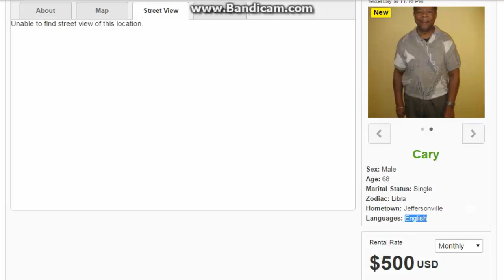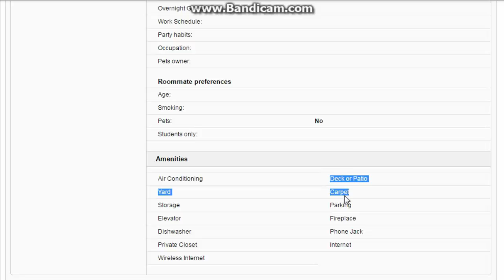Cheap one bedroom apartments in louisville, ky For Male-Best roommate finder, roommates wanted.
Cheap one bedroom apartments in louisville, ky-Best roommate finder, roommates wanted, Room Rental-Best Room search service, roommate finder, roommates wanted.

Roommate

About: Cary.
Sex: Male
Age: 68
Marital Status: Single
Zodiac: Libra
Hometown: Jeffersonville
Languages: English

Location:
Has a Private Room • M, 68, Jeffersonville, IN, USA
Avail. date: immediately

Rental Rate
$500USD(Per Month)

3br Bi-level house, 1.5 baths, ldry, deck, wood stove, washer/dryer. Family room downstairs, storage area. Nice subdivision next to local YMCA. Located off Veteran Pky and Hamburg Pk in Jeffersonville.

Roommate search service and roommate finder. Find affordable rooms and friendly roommates. We match roommates based on personality.

10000 Roommates are looking for room in u own location. Any room for rent, find your next roommate/s Check